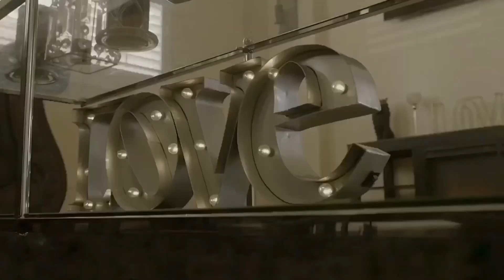I RATED MY WIFES OUTFITS 😱 (SO FUNNY!)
Hey guys !

This was such a fun video to record 😂
Watch for lots of laughs !

Once again, thank you for the continued support !